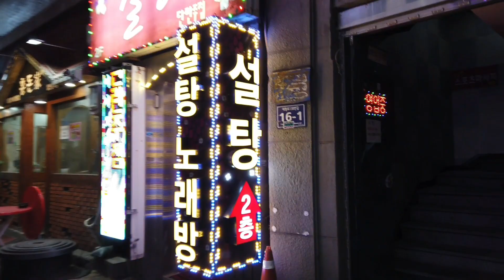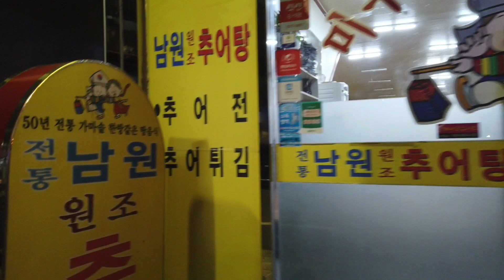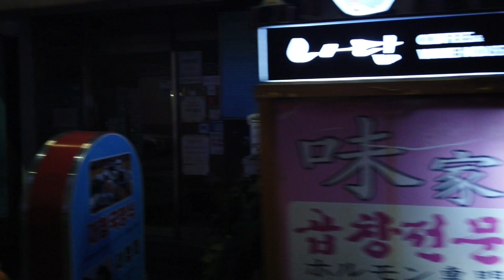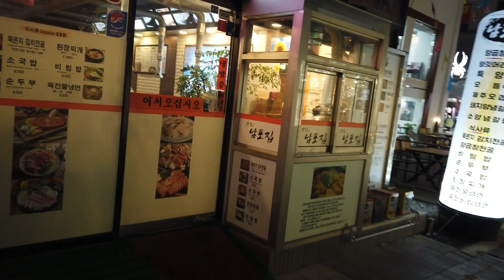부산의 숨겨진 맛집골목/2편/중앙동/Hidden hot places/Jungangdong/Busan